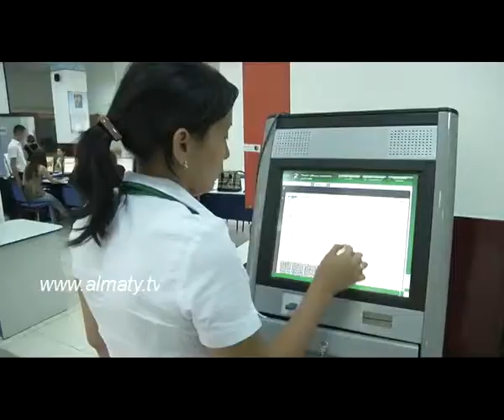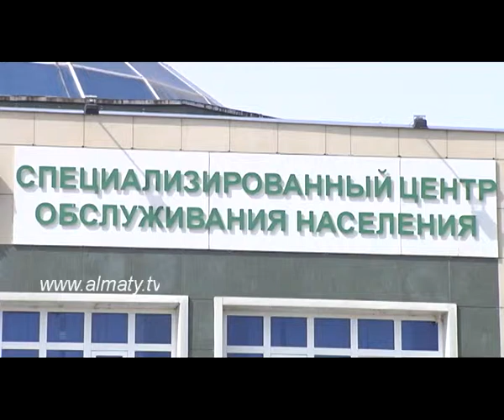Автокөлік жүргізуге арналған сенімхатты қалай тіркеуге болады?